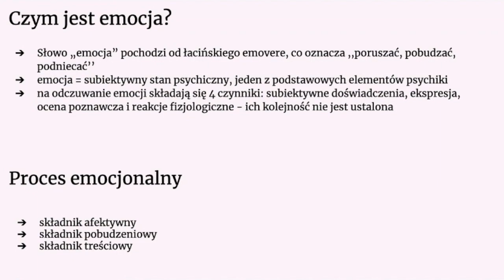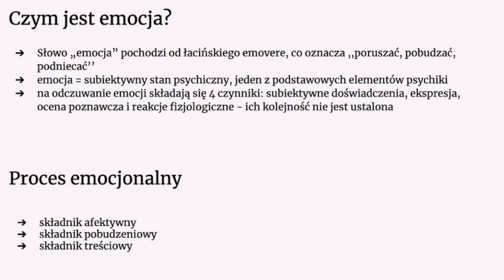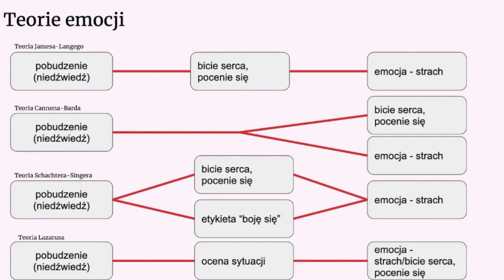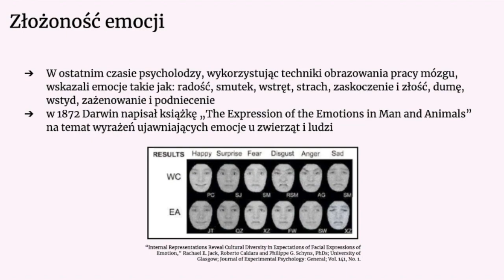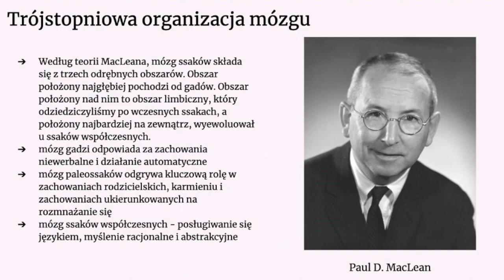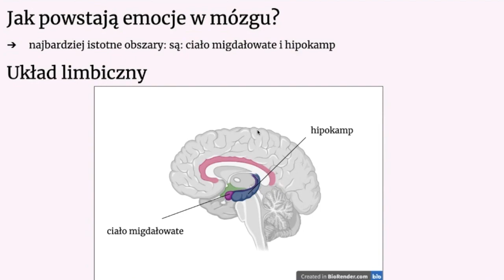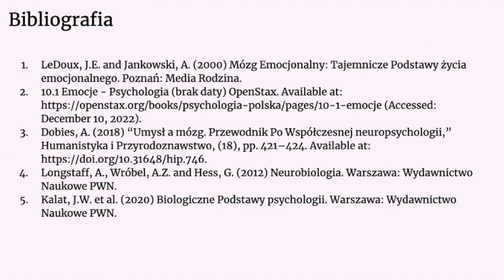Mózg emocjonalny – nierozłączna całość (Amelia Kudasik)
Emocja to “stan znacznego poruszenia umysłu”. Walter Bradford Cannon twierdził, że obszarem pełniącym funkcję kierowania ekspresją emocjonalną może być wzgórze. Według niego, kora mózgowa odpowiedzialna jest za inhibicję emocjonalnych reakcji. John Hughlings-Jackson uważał, że mózg można podzielić na trzy poziomy, różniące się ewolucyjnym wiekiem. To tylko dwie z wielu teorii związanych z mózgiem emocjonalnym. Na tym seminarium zostaną przedstawione różne teorie dotyczące mózgu emocjonalnego, prowadzone badania i neurobiologiczne podłoże funkcji poznawczych mózgu i emocji.